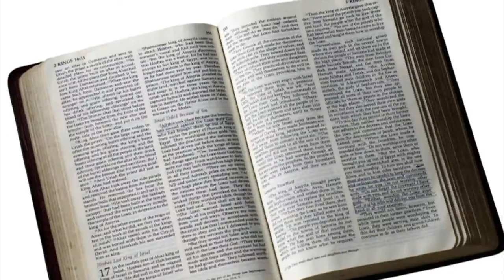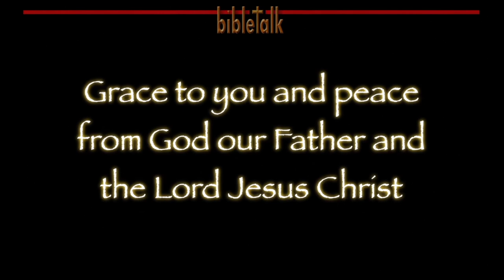1 Thessalonians - Part 13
Was that a trumpet I heard? — This week's study will look at the fact that what Paul wrote to Titus applied as well to the saints in Thessalonica ... and to us today ... as we look "for the blessed hope and the appearing of the glory of our great God and Savior, Christ Jesus."